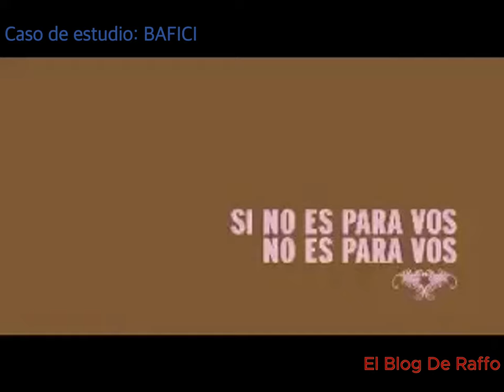Publicidad Argentina caso BAFICI Motivo: Bonjovis (HD)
Caso de estudio BAFICI “Si no es para vos, no es para vos”Campaña realizada para el Buenos Aires 10º Festival de Cine Independiente a cargo de la agencia La Comunidad

Tema: Ser payaso no es tan divertido como creias